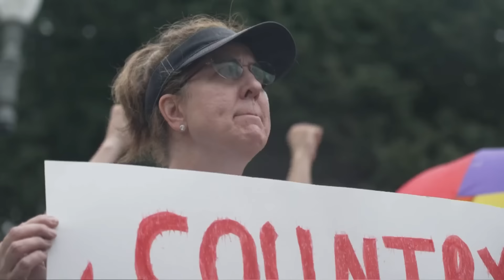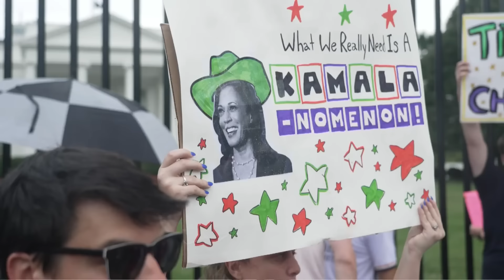America waits on Biden decision after president’s Covid isolation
UPDATE: President Biden has announced: "I believe it is in the best interest of my party and the country for me to stand down and to focus solely on fulfilling my duties as President for the remainder of my term.